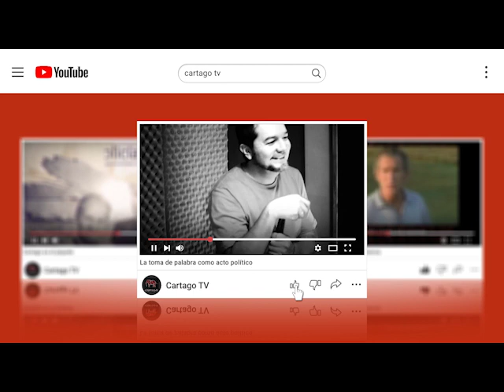Cartago 2023 El Caso de la Clínica CIPEC de Centenario (Parte 2 de 2)